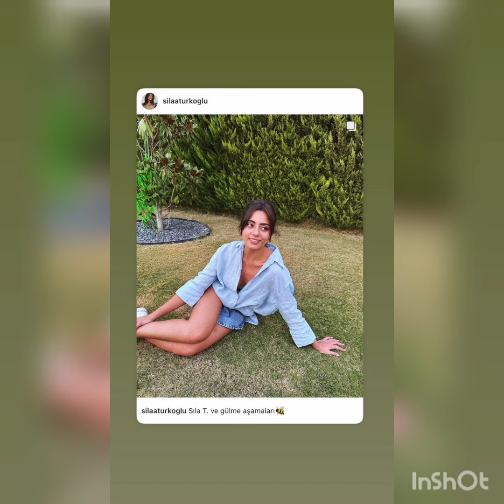Alp Novruz instagram sayfasinda "Mustafa Kemal Ataturk"un fotosunu pqylasdi!@askmsensin8166